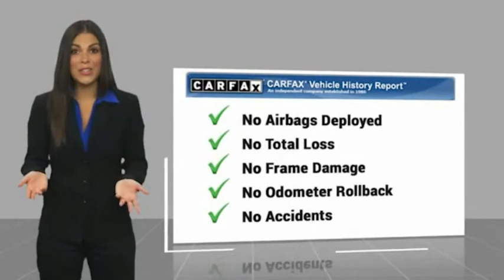2019 INFINITI QX60 ORANGE TUSTIN PLACENTIA FULLERTON ORANGE COUNTY 00R15055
2019 INFINITI QX60 PURE AWD

Villa Ford
2550 N. Tustin St.

VILLA FORD PROUDLY SERVICING ORANGE, TUSTIN, PLACENTIA, FULLERTON, ORANGE COUNTY, & SURROUNDING SOUTHERN CALIFORNIA LOCATIONS. THIS BLACK 2019 INFINITI QX60 IS EQUIPPED WITH A Engine: 3.5L V6 Direct Injection, AUTOMATIC TRANSMISSION, AND RECEIVES AN ESTIMATED 19 City/26 Hwy MPG. CONTACT VILLA FORD AT TO SCHEDULE A TEST DRIVE AND TAKE THIS 2019 INFINITI QX60 HOME TODAY, OR VISIT OUR SHOWROOM CONVENIENTLY LOCATED AT 2550 N. TUSTIN ST. ORANGE, CA 92865. STOCK #: 00R15055 | 2019 INFINITI QX60 PURE AWD TRACTION CONTROL AIR CONDITIONING ALLOY WHEELS 2019 INFINITI QX60 PURE AWD Recent Arrival! PURE 2019 QX60 INFINITI AWD - Only $500 Down (OAC) CVT Black Obsidian 3.5L V6 4D Sport Utility 19/26 City/Highway MPG Awards: * 2019 KBB.com 5-Year Cost to Own Awards Only $500 Down (OAC). Over 150 pre-owned vehicles available. STOCK #: 00R15055 | VIN: 5N1DL0MM3KC567242 | 2019 INFINITI QX60 PURE AWD TRACTION CONTROL AIR CONDITIONING ALLOY WHEELS Villa Ford